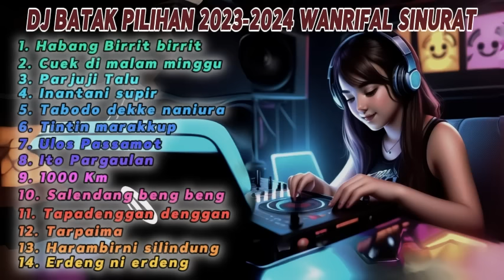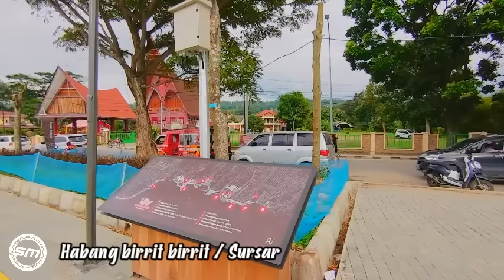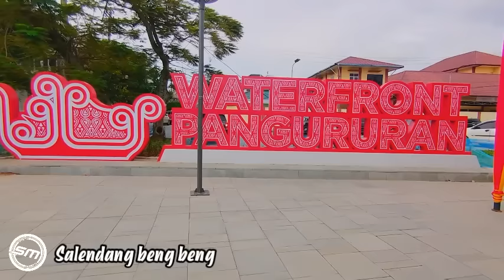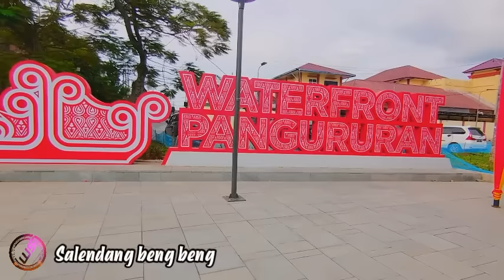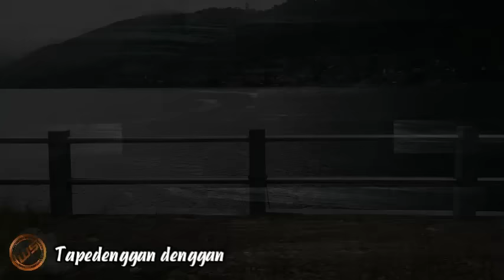DJ BATAK PILIHAN 2024 WANRIFAL SINURAT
Horas bangso batak,semoga sahabat suka dan selamat mendengarkan.
▶Judul Lagu

1.habang birrit birrit/sursar
2.Cuek di malam minggu
3.Parjujitalu
4.Inantani supir
5.Tabodo dekke naniura
6.Tintin marakkup
7.Ulos passamot
8.Ito pargaulan
9.1000 Km
10. Salendang bengbeng
11.Tapadengganbdenggan
12.Tarpaima
13.Harambirni silindung
14.Erdengni erdeng

▶Arr/Remix: Wanrifal Sinurat
[ original remix by wanrifal sinurat ]

Info saya